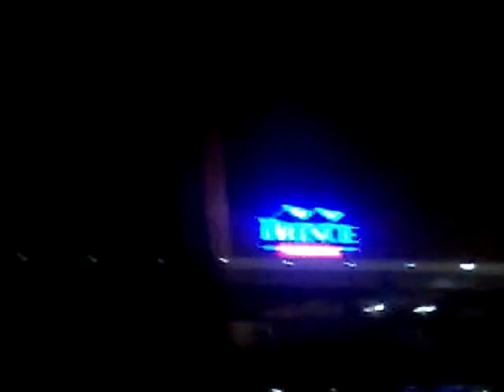A Scary Parking Area / A City Tour / Feb 15 2020/ 9:21 PM/ Vlog 4